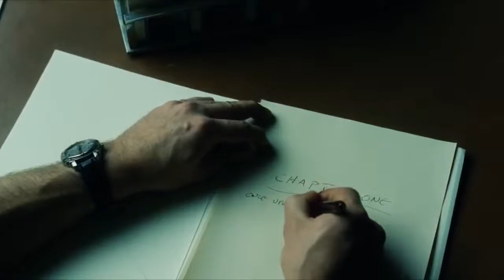Immortel - Beautiful days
Всего сильней твоих отрава глаз,
Зелёных глаз,
В которых свет моей души погас,
Попытка влиться в них не удалась...
Нить прервалась...

Но всё померкло пред тобою Джилл,
Безмолвие времени, величие светил,
И душу разорвав напополам,
Ее в забвение бросил я к иным мирам...